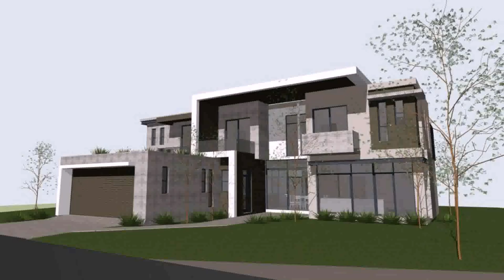Modern House Designs In Sa (see description)